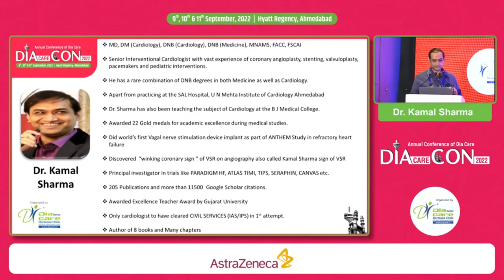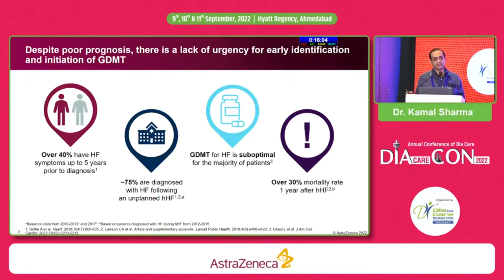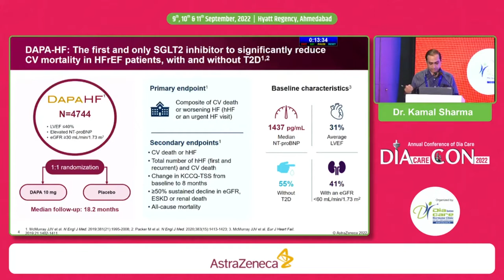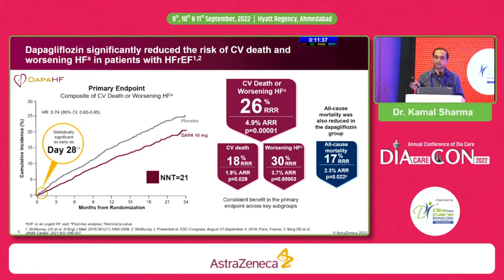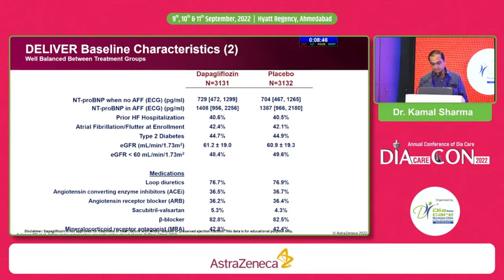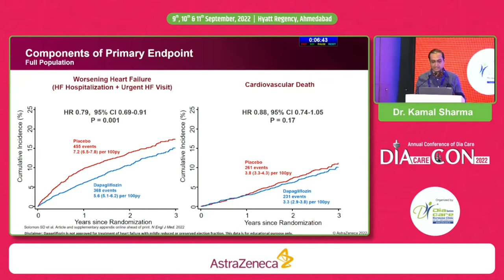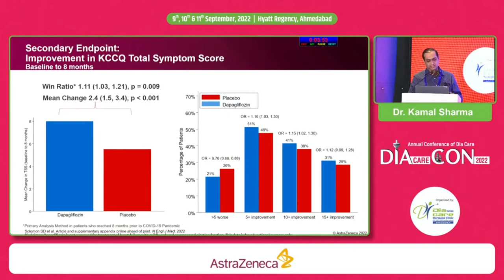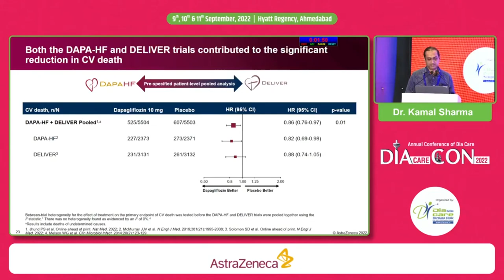Dr. Kamal Sharma: Whats New in Heart Failure?